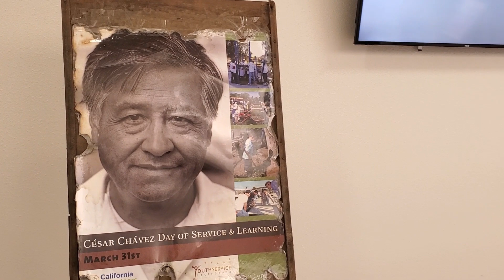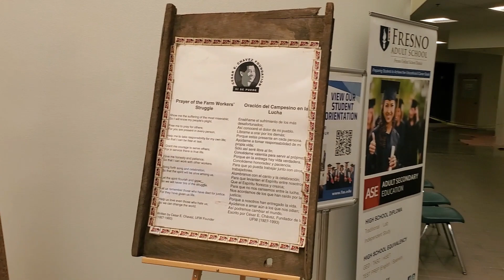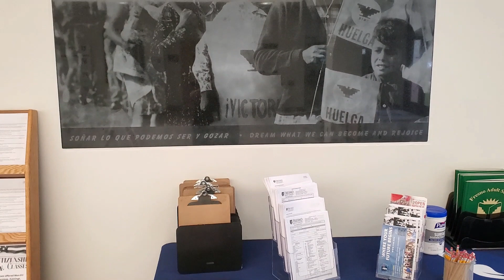Tribute to Cesar Chavez - Fresno Adult School-Cesar Chavez Art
Sure, here's a description for a YouTube video about Fresno Adult School's celebration and tribute to Cesar Chavez:

Title: Celebrating the Legacy of Cesar Chavez: A Tribute by Fresno Adult School

Description: Join us as we celebrate the legacy of Cesar Chavez, the iconic civil rights leader who fought tirelessly for the rights of farm workers in the United States. In this video, we take you on a journey through the Fresno Adult School's tribute to Cesar Chavez, featuring a series of speeches, performances, and demonstrations by our students and staff.

As part of our celebration, we explore the life and legacy of Cesar Chavez, highlighting his contributions to the labor movement, his tireless advocacy for social justice, and his unwavering commitment to empowering the marginalized and underprivileged members of society. We also showcase the role of Fresno Adult School in promoting education and empowerment for all, particularly for those who have historically been marginalized.

Some interesting facts about Cesar Chavez that you may learn in this video include:

Cesar Chavez was born in Yuma, Arizona, in 1927, and grew up in a family of migrant farm workers.
In 1962, Chavez co-founded the National Farm Workers Association (later known as the United Farm Workers), which became one of the most influential labor unions in the history of the United States.
Chavez was a devout Catholic and his activism was heavily influenced by his faith. He often fasted as a form of protest and spiritual reflection, including a 25-day fast in 1968 to protest the use of pesticides in the grape fields.
Chavez was a strong advocate for nonviolence, and his movement was inspired by the principles of Mahatma Gandhi and Martin Luther King Jr.
Chavez's legacy continues to inspire social justice movements around the world, and his birthday (March 31) is celebrated as a state holiday in California, Texas, and Colorado.
We hope you enjoy this celebration of Cesar Chavez's life and legacy, and we invite you to join us in continuing his work of empowering the marginalized and promoting social justice for all.